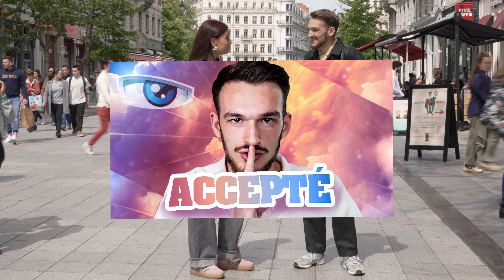PERSONNE ne veut ÊTRE mon AMI.. Je relève les DEFIS de la fausse VOIX de Secret Story !!!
Dans cette vidéo, je relève les défis de la voix de Secret Story ! Enfin.. La fausse voix.. Si je rate mes défis, je m'écrase des oeufs sur la tête ! Après avoir été sélectionné, puis refusé pour participer à l'émission Secret Story 12, j'ai décidé de prendre une revanche et de relever des challenges comme : avouer un secret intime à une inconnue (prank en caméra cachée);  faire la danse du quoicoubé avec 10 personne dans la rue; deviner et révéler des secrets d'inconnus ; draguer une meuf et lui demander son snap, puis faie un date; me faire des amis et planifier une soirée ensemble !

J'espère que ce format de vidéo vous plaît !

Cadreur / Chargé de prod : Maxence HURTADO
Monteur : Enzo GUERIN
Production : Lod Productions

On se revoit très vite, pour de nouvelles expériences !

Lod